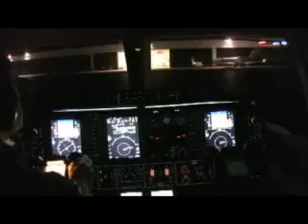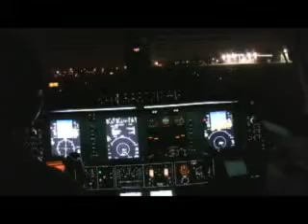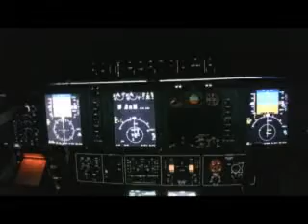Premier Night flight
Night time Single pilot flight from Teterboro New Jersey to Charleston West Virginia.